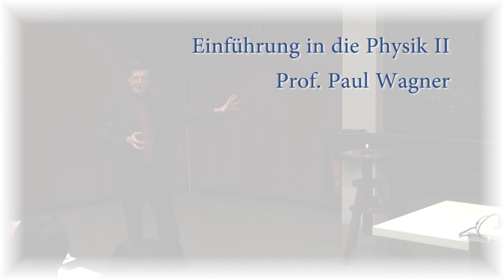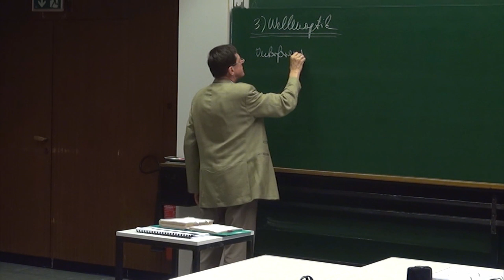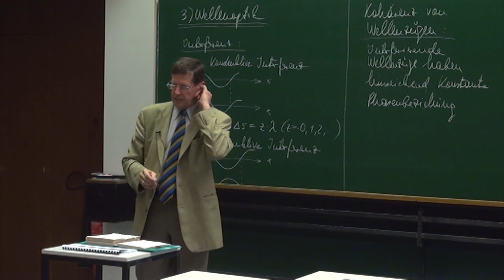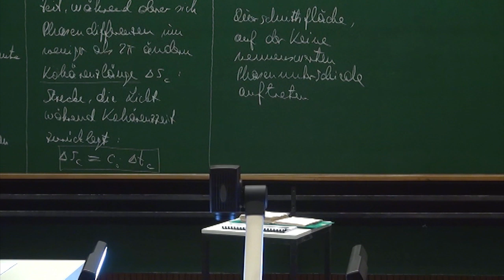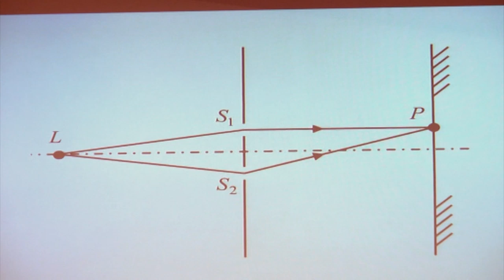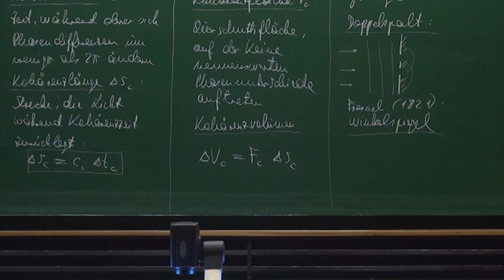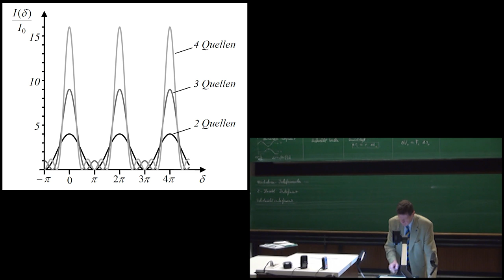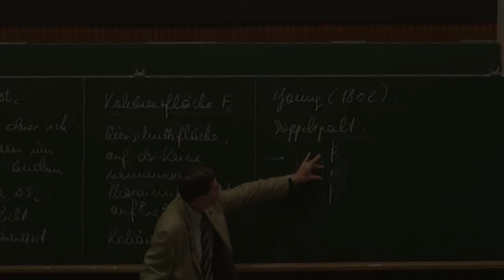PH II - 47 Wellenoptik, Interferenz